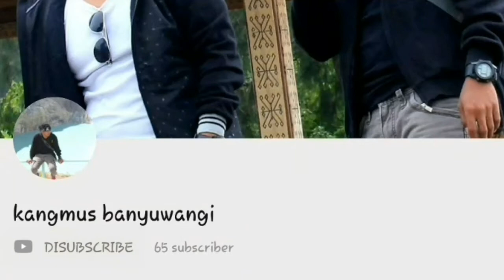part 24 LEGO JANGKAR, Kapal BERLABUH LCTAYU158 vlog laut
VLOG_LAUT || LEGO JANGKAR 20 Maret 2019

terimakasih sudah meluangkan waktunya untuk menyimak,

aslmualaiqum buwat teman teman superku, teman teman calon sukses dj maaa depan, yuk bantu channel ini supaya, channel i ni mendapat rating, jadi naik kelas hehhe

kemudi, jangkar, talitoing, lambung kapal, anjungan, dek, mesin, kamar mesin, kapten, abk, masinis, jncu, koki,  abcook,oiler,olimen,kadet,clening servis ,bosun,

jangan berlayar jikabtaksanggip menahan rindu dan kangen,jangan berlayar jika tak mampu menahan amarah,jangan berlayar jika takut ombak dan gelombang,jgan berlayar jika takut kehilangan seseorang yg kita sayang

ke asikan di kapal di saat kerja dengan gotong royong
,bercanda bareng, makan bareng,,  semuanya dengan kekeluargaan
karena bercanda salah satu obat untuk mengobati rasa kangen pada keluarga,

➡Kangmus Banyuwangi